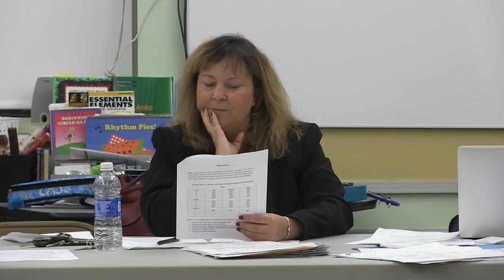Conway School Committee - November 17, 2016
The monthly meeting of the Conway School Committee. Recorded November 17, 2016 at the Conway Grammar School.